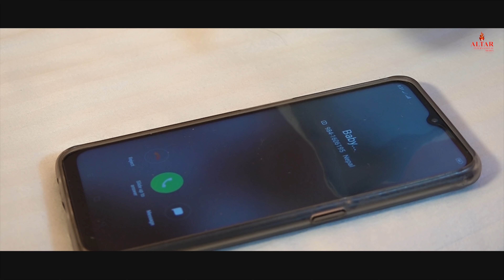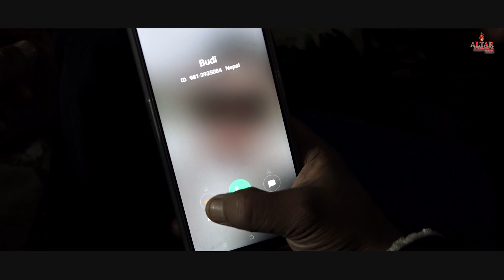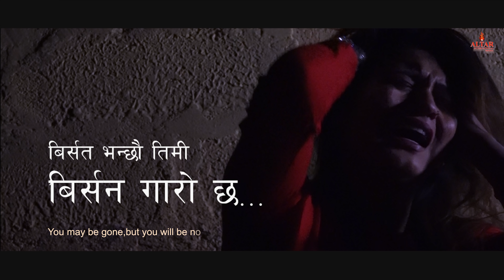Birsina Garo Chha || By Fibee Pariyar || Official Music Video || Ft. Subas, Paru, Puja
Altar International Media Presents
Birsina Garo Chha…
Vocal-Fibee Pariyar
Lyrics: Sushil Dahal
Music: Raju Singh
Music Arranger: Reuben Joy
Producer: Babu Raj Pariyar, Aarati Pariyar, Mathura Pariyar
Makeup: Sandhya Chhetri
Camera-Arun Jung Shahi(Thakuri)
Cast: Subas Bhusal, Paru Karki, Puja Thapa
Recordist: Suman Khadka
Direction/Concept/Edit: Arun Jung Shahi (Thakuri)

© by Budha Subba Digital Pvt.Ltd.